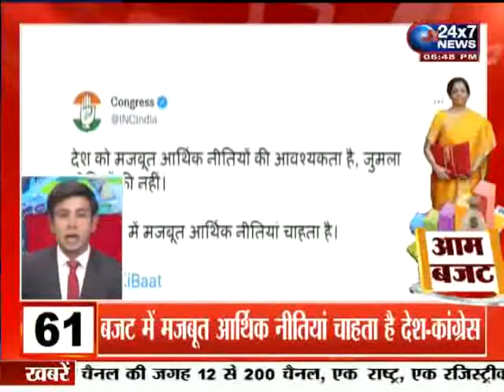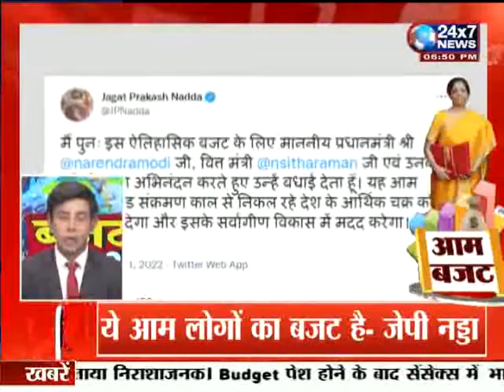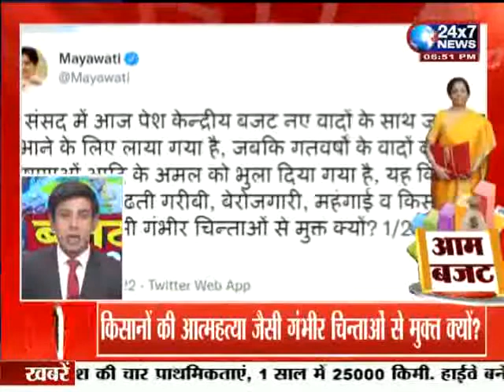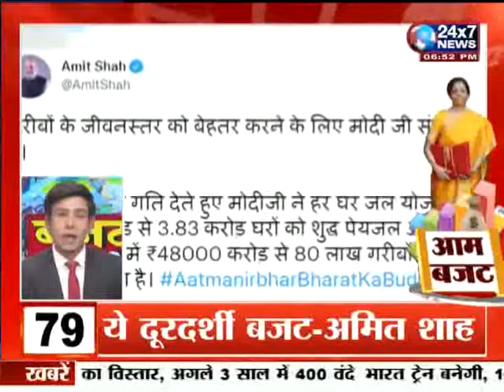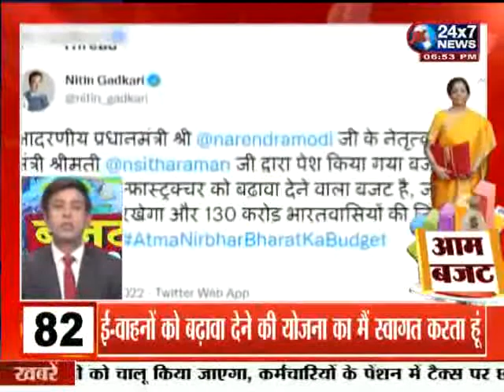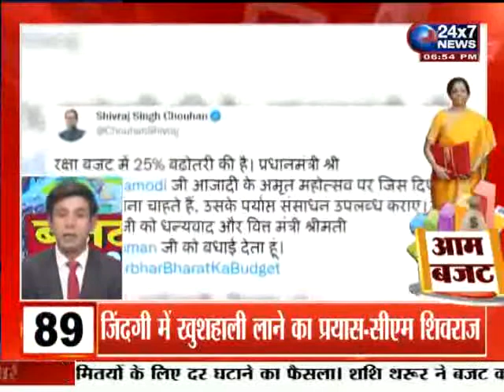Top 100 Highlights of Budget 2022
जानिए बजट में क्या अहम घोषणाएं की गई